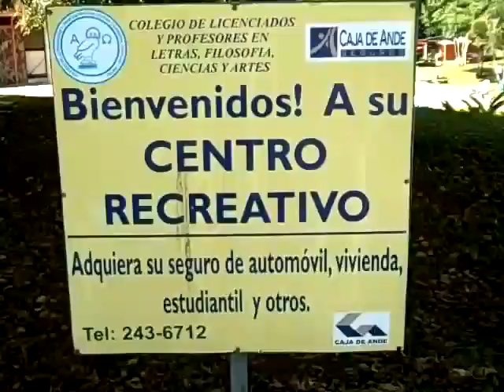Colypro Gym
Created on enero 29, 2010 using FlipShare.